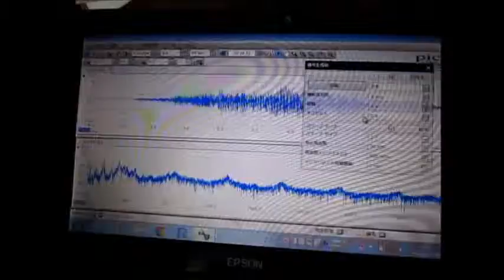超音波実験 Ultrasonic experiment ‹超音波システム研究所 ultrasonic-labo›